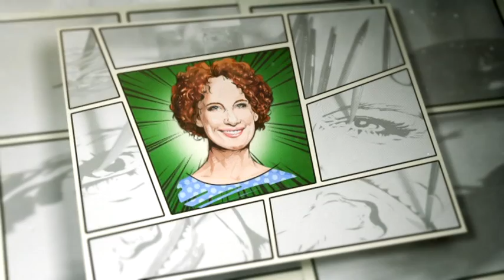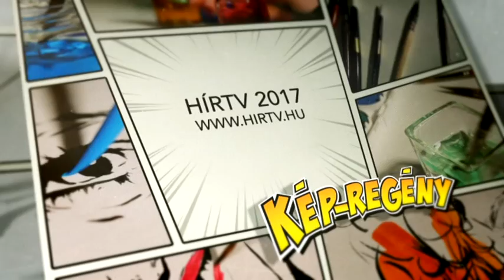KÉP- REGÉNY - Koncz Gábor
Orvosnak vagy papnak szánták, de végül színész akart lenni. Férfias báj, lendület és vakmerő kalandok. Filmen színpadon és az életben is, kaszkadőr nélkül. A kiváló színész, rendező Koncz Gábor a mai Képregény vendége, a műsorvezető pedig ismét csak Teszári Nóra

Műsor a TV-ben: csütörtökön 21:00